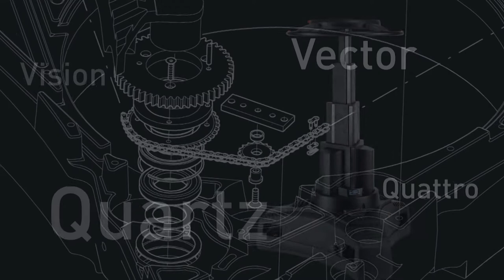Balancing Vinten camera heads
See how to balance your camera quickly and simply, whether on the Vector range for from large studio cameras and lenses or the new Vision blue